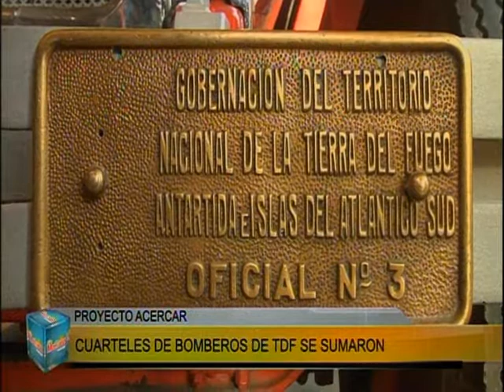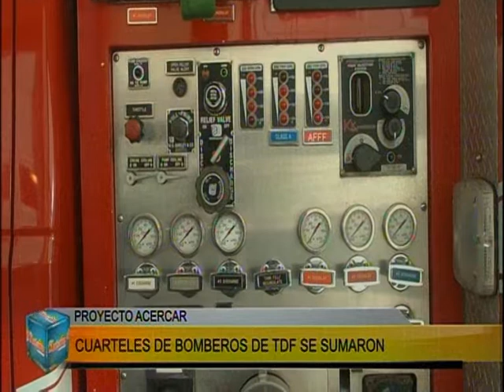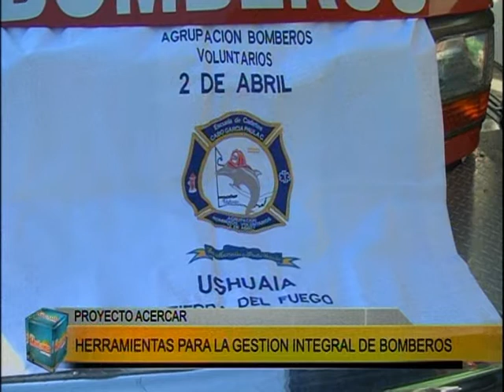ESTA MAÑANA BLQ 3 - 28/08/17